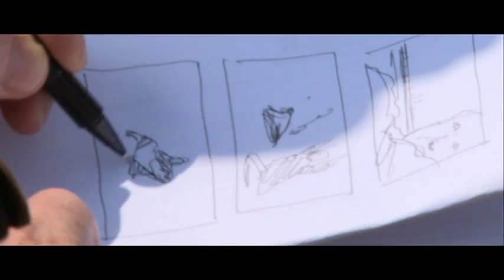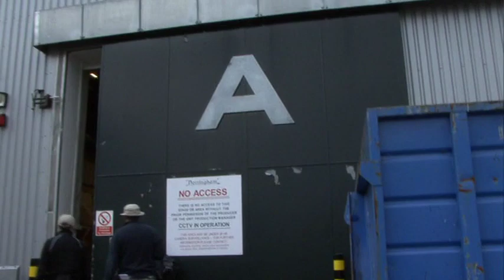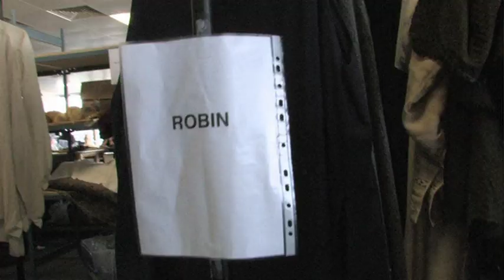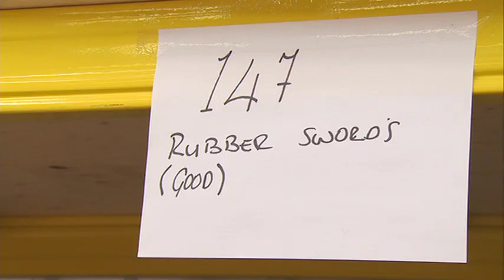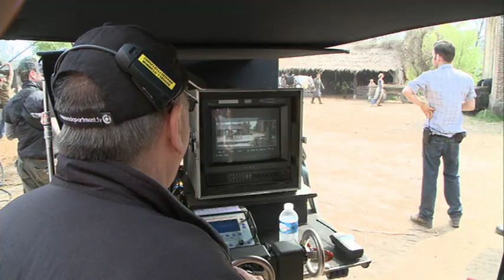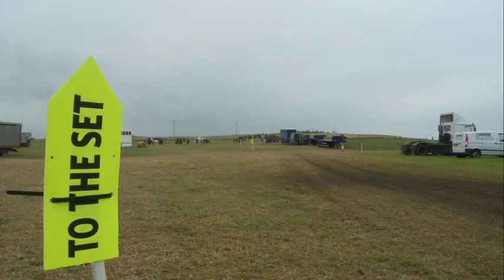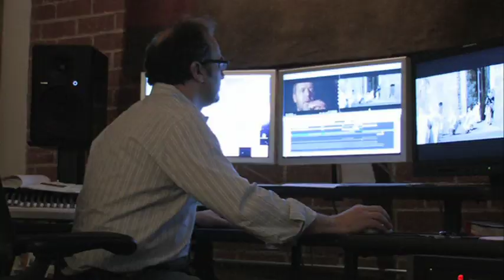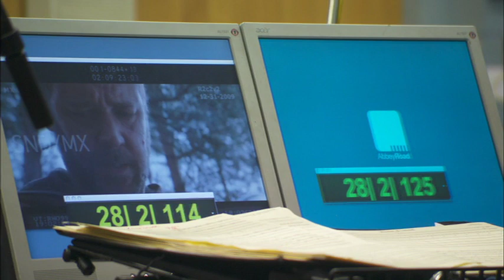RISE and RISE AGAIN: Making Ridley Scott's ROBIN HOOD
This documentary takes you through the making of Robin Hood from its genesis to production and post-production.  Director Ridley Scott and Star / Producer Russell Crowe  along with cast and crew discuss the different aspects of production and the challenges they face while creating Robin Hood.